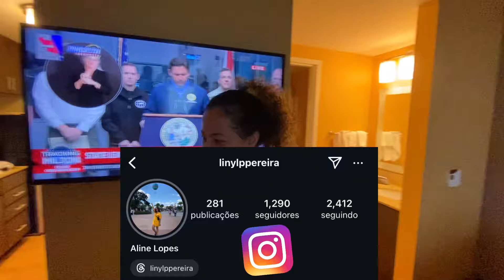Pós Furacão, último dia de hotel 🇺🇸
Galera maravilhosa, tudo bem?
Nossa última noite no hotel, prestes a voltar para casa, graças a Deus o pior passou, o furação Milton cruzou a florida e seguiu perdendo força.
As coisas ficaram bem feias, a jardinagem e fiação danificadas, mas agora o governo está trabalhando a todo vapor para voltar a normalidade.

O mais importante que estamos bem e Deus nos guardou!
Deus abençoe a todos pelas orações! Você são demais!